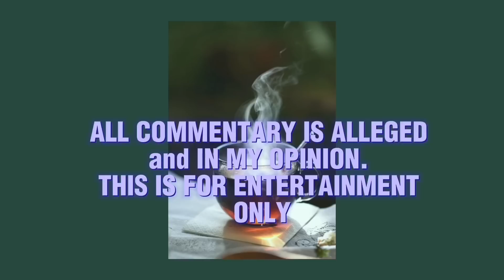LATISHA COPYING MELODY INTERVIEW WORD FOR WORD | SCARY AF